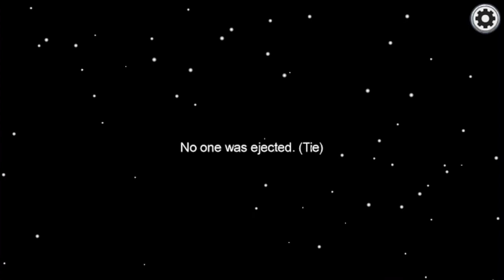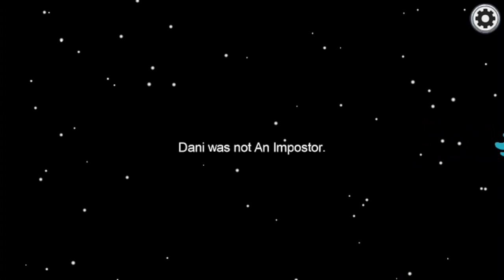clean W in among us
welcome back to my channel i know i dont normally most gaming videos but through why the hell not. let me know if you like and ill throw some gaming videos in once and a while.